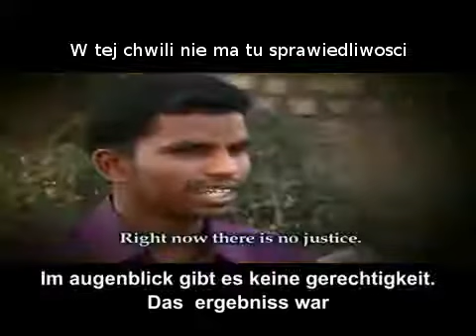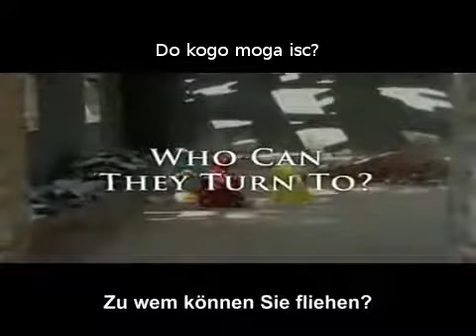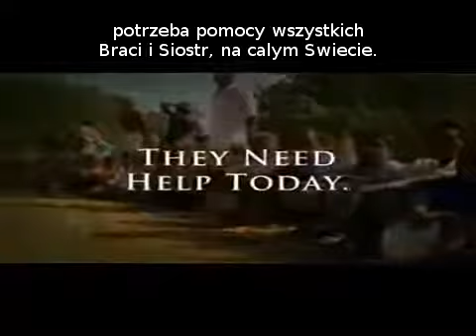Prześladowanie Chrześcijan w Indiach